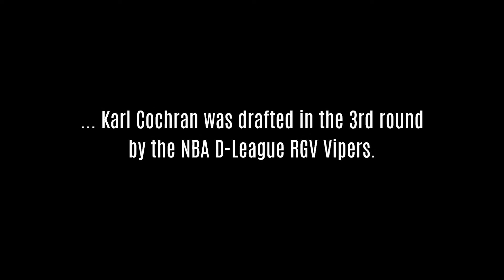Karl COCHRAN with the RGV Vipers of the NBA DLeague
Karl COCHRAN played for the the RGV Vipers of the NBA DLeague after being drafted in the 3rd round. COCHRAN had a season high 17 points vs. the LA D-Fenders. The Vipers are associated to the Houston Rockets. Fore more